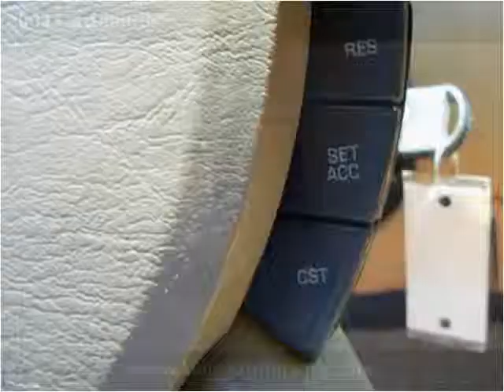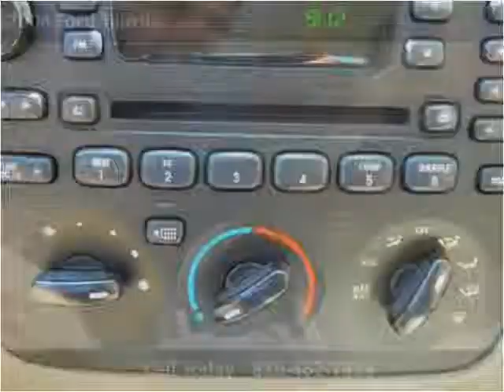2004 Ford Taurus Used Cars KANSAS CITY MO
This 2004 Ford Taurus is available from Kwik Auto Finance.